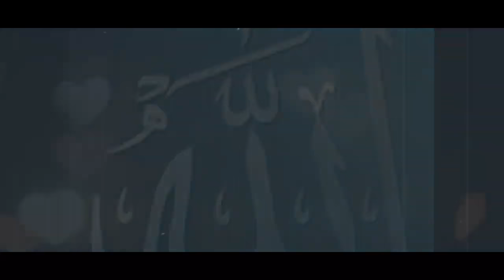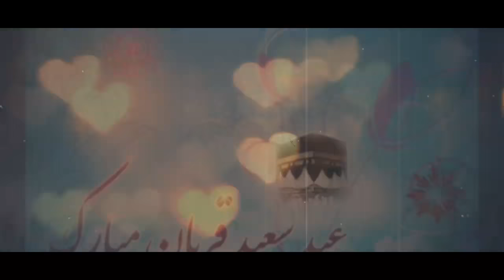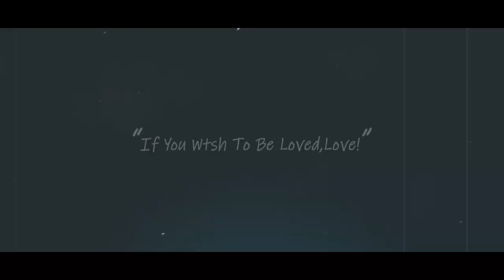Subha sawere uth ke allah padho namaz me teri